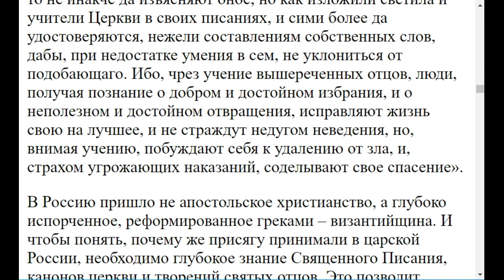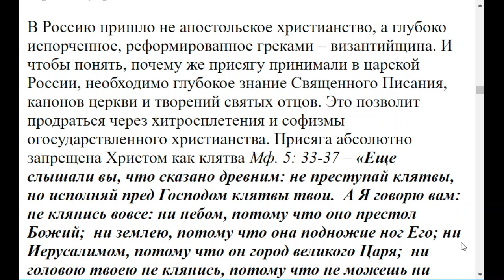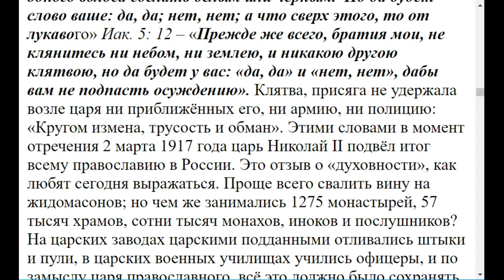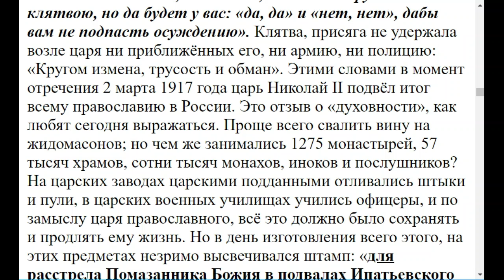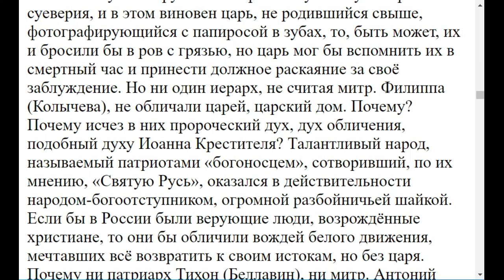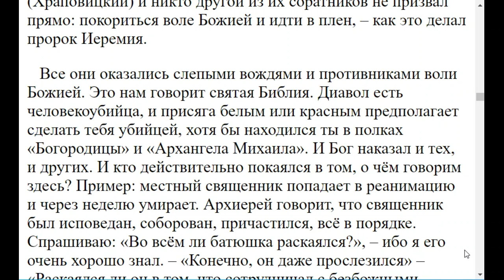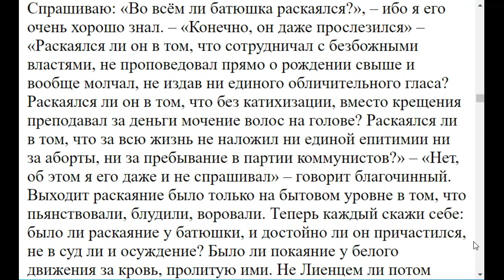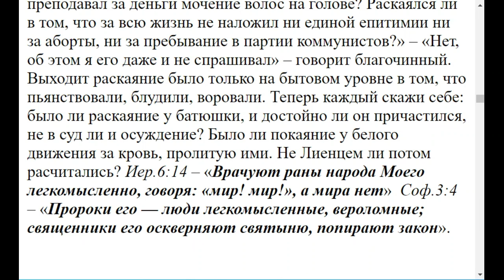0256. До революции была присяга, почему?